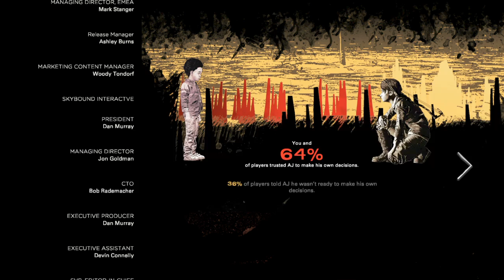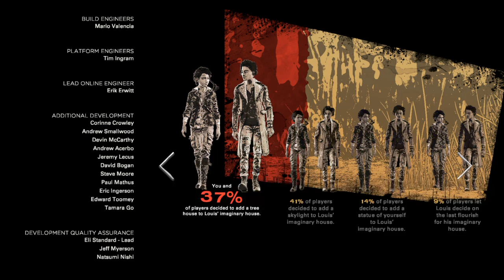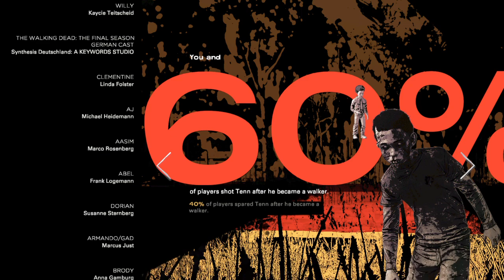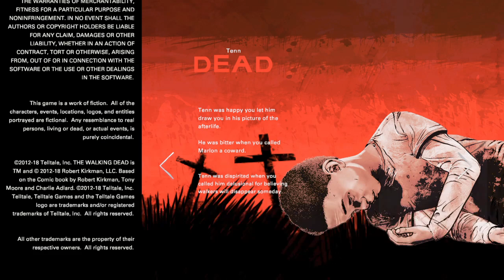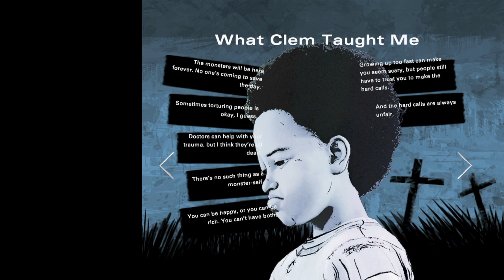The Walking Dead The Final Season Episode 4 Take Us Back Part 4 Gameplay Walkthrough PS4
If your ready for the next episode hit that like button I will make more video soon thank you for watching my channels Follow me on Twitter Follow me on Facebook This video was Reupload the Walking Dead